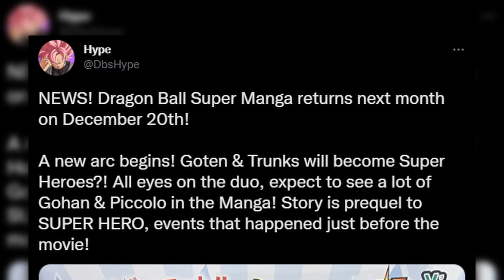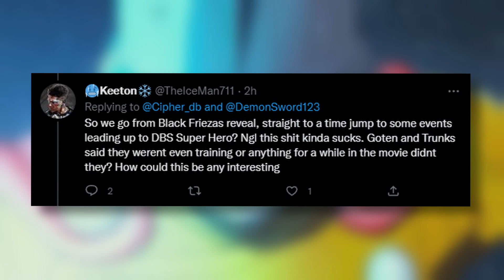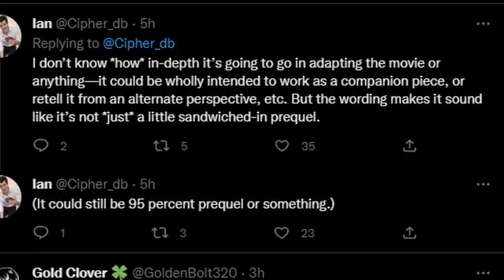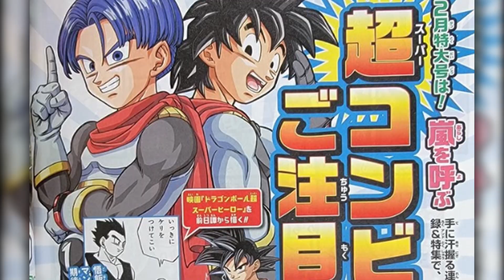Dragon Ball Super geht weiter! | NEUER Manga Arc ANGEKÜNDIGT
Der DragonBall Super Manga geht im Dezember weiter. Der neue Manga Arc wurde revealed und wie es aussieht, wird es einen großen Timeskip geben und es kommt eine Adaption des Dragon Ball Super: Super Hero Films für den Manga & Son Goten und Trunks bekommen endlich wieder eine Bühne!
Mein Video-Equipment:
Falls euch das Video gefallen hat, würde ich mich über eine positive Bewertung freuen!
Das heißt, dass ich eine Provision erhalte, sofern über meinen Link eine Registrierung oder ein Kauf getätigt wird.
Für euch entstehen dabei keine zusätzlichen Kosten.